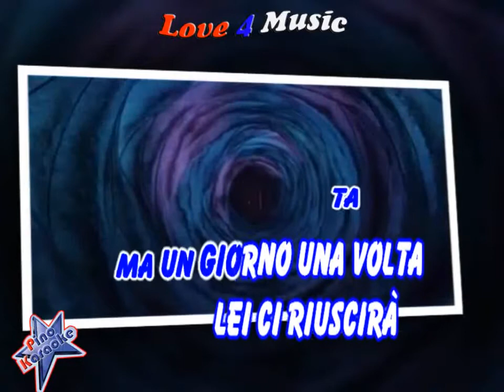Maneskin - Coraline (Karaoke demo)